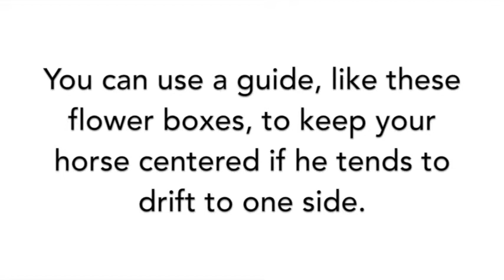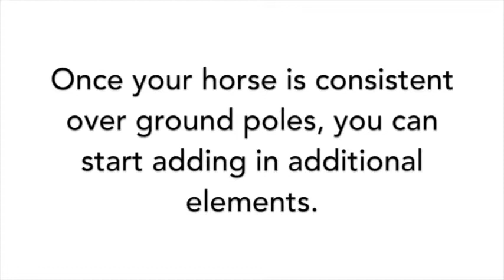Get Your Horse Fit with Ground Poles